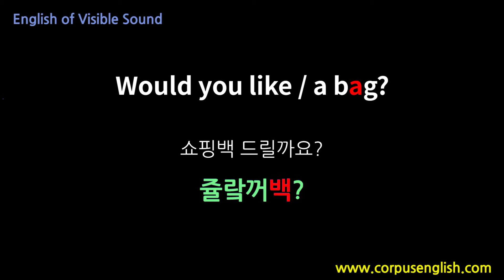소리가보이는영어(0193) Would you like a bag? 영어발음, 해외여행영어, 통문장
안녕하세요

Would you like / a bag?
쇼핑백 드릴까요?

쥴랔꺼백?